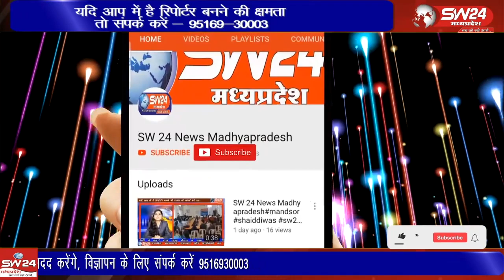पेट्रोल पंप के पास बांड्या नाले के अंधे मोड़ के संकीर्ण पुलिया पर एक पिकअप वाहन पलटी खा गया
खंडवा-बडोदा  नेशनल हाईवे पर नगर के पेट्रोल पंप के पास बांड्या नाले के अंधे मोड़ के संकीर्ण  पुलिया पर एक पिकअप वाहन पलटी खा गया जिसमें नांगलवाड़ी दर्शन करने जा रहे श्रद्धालु बैठे थे